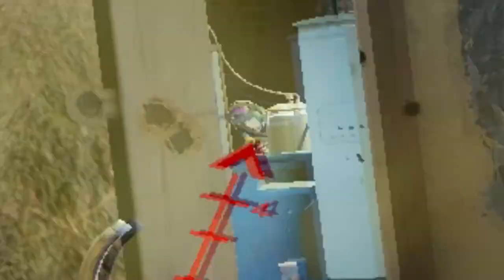[Blitz Ace im Scrim] - Rainbow Six Siege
Danke an alle, die in diesem Video mitgewirkt haben! Ich habe euch ein paar Ranked Highlights rausgesucht. Die meisten Clips wurden im Ranked gemacht. Es ist sozusagen ein Best Of Rainbow Six Siege HEALTH (Ranked). Ich hoffe ihr habt Spaß beim schauen des Videos gehabt.
Würde mich über jedes Abo und/oder Like freuen. Ihr würdet mich wirklich unterstützen.
Euer NiKLDUP :-D